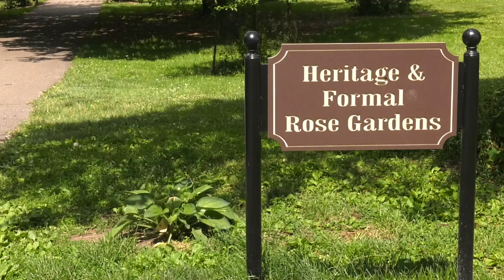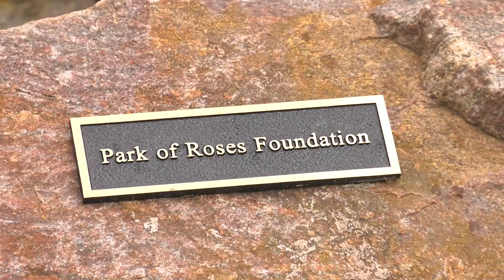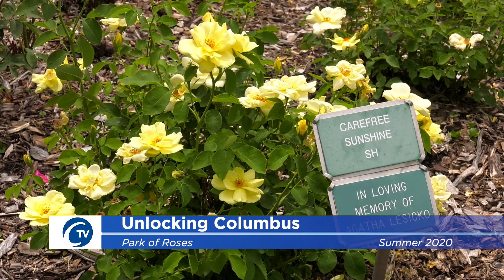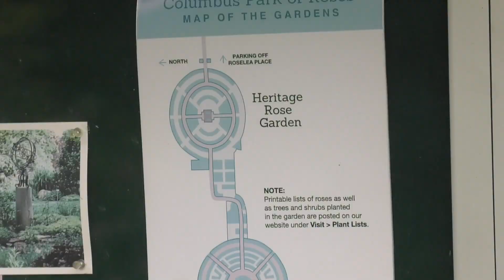CTV News Briefs: Unlocking Columbus